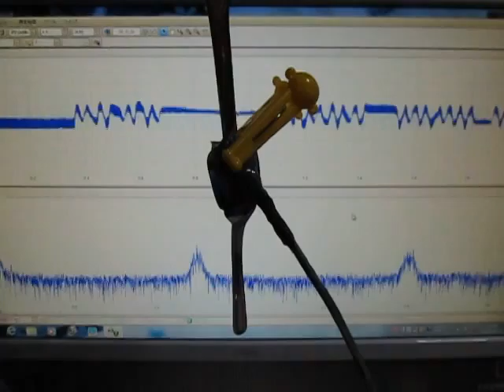超音波（伝搬状態）測定・解析：非破壊検査 Ultrasonic System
この動画は
　標準プローブによる発振制御を行い
　汎用プローブで受信している様子です

　具体的な部品に対する
　部品の表面検査が可能になります